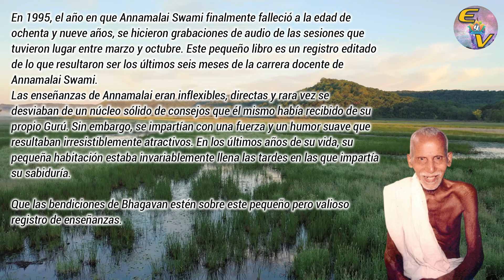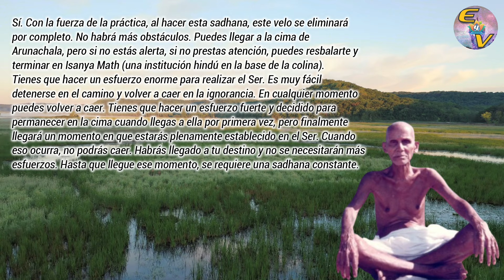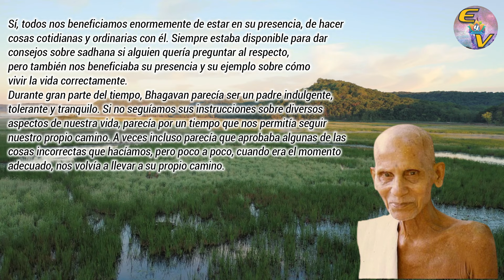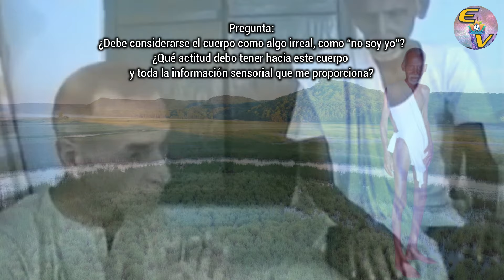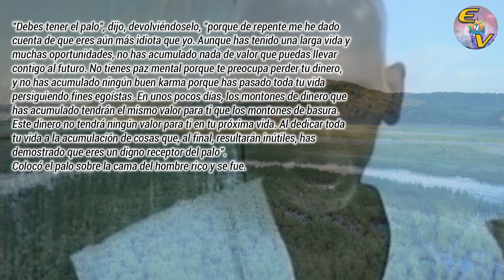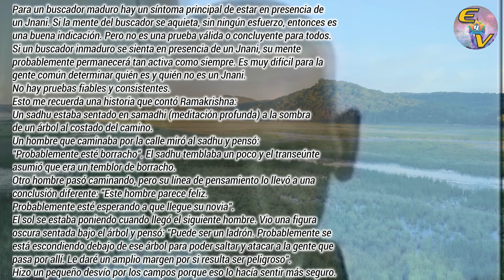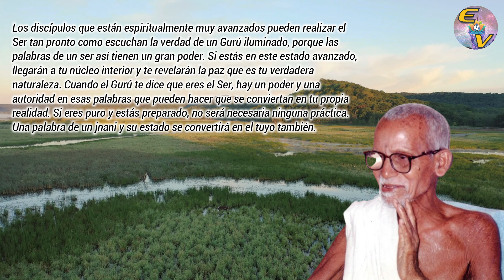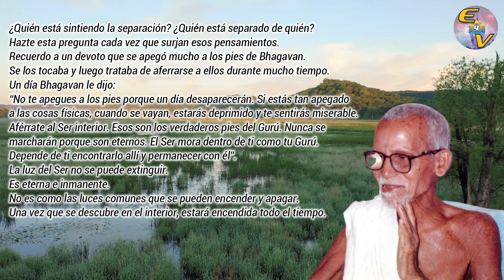TODO es el SER. Charlas Finales (Pt.1) Annamalai Swami 🙏(Audiolibro en Español, Con Texto) 📖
TRASCENDENTALES últimas Reflexiones de Annamalai Swami, discípulo de Sri Ramana Maharshi, donde nos habla del Ser y de la Unidad, de Autoindagación y Maya, de Sadhana y de su convivencia con Bhagavan.
Maravilloso y ÚNICO registro de las enseñanzas para el Despertar de la Autoconsciencia y la Liberación Espiritual 💖🕊
Te recomiendo muchísimo que lo escuches  COMPLETO, y que sigas atent@ a las próximas Partes de este EXTRAORDINARIO Libro... ¡Te aseguro que despertará en ti la Fuerza de la Consciencia!
Namasté 🕉💎🙏

¿Quién es ANNAMALAI Swami?

Créditos:
Preguntas por: *MARCELO ALVES ORASMA*
¡Un agradecimiento profundo de AMOR para ti, mi Hijo hermoso! 💖🙏💖

__________________________________ GOD ______________________________________

Para DONACIONES AMOROSAS 😊💓
Lo que puedas DONAR a nuestro Movimiento Espiritual, es grandemente agradecido y apreciado... Estamos en Tiempos de Amor y Luz para TODOS Y TODAS POR IGUAL.

Si no tiene cuenta PayPal pero quiere colaborar, existen otras opciones para envío; puede escribirme un mensaje al  Facebook o Intagram como Swami Ramanand Saraswati.
Lo que usted pueda o desee, será de gran Ayuda a nuestro Movimiento Espiritual...🤗

If you do not have a PayPal account but want to collaborate, there are other options for shipping;  You can write me a message to the private one.
What you can or want will be of great help to our Spiritual Movement ...
THANKS so Much to Everyone! 🙌🌼

__________________________________ BRAHMA _______________________________
                   Grupo "Despiertos y Conscientes (Awake and Aware)"
TELEGRAM: Grupo "Espiritualidad y Vedanta en Español"

Charlas Finales.
Annamalai Swami.
Marcas de Tiempo 🕰
0:00 Introducción.
01:06 1. La mente es sólo una sombra. Sadhana constante.
12:35 2. El Jnani y sus vibraciones. Convivencia con Bhagavan Ramana Maharshi.
24:32 3. Cuerpo y Mente, Maya y Samsara.
32:07 4. La Autoindagación constante, y la ignorancia.
43:18 5. El Ojo infinito del Ser. Todo es Uno.
01:01:18 Final de la Parte 1. Más videos para el Despertar...